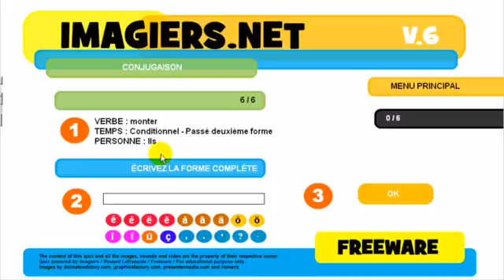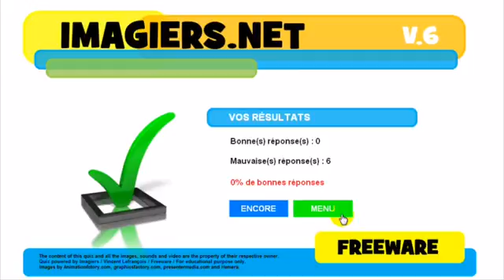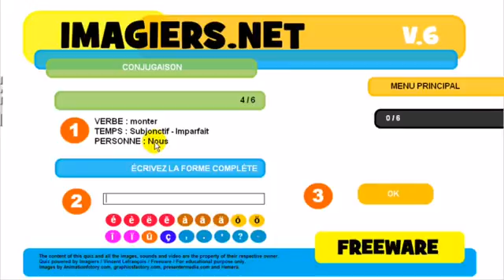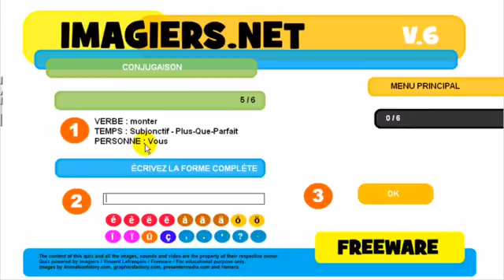Ranskan kurssi Conjugaison # monter